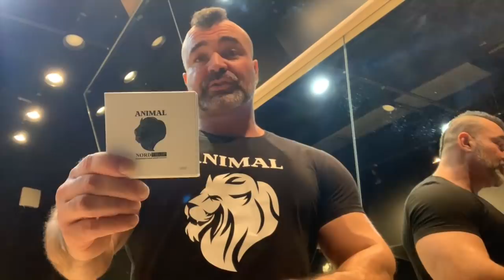БОЛЬШЕ и СИЛЬНЕЕ - ПРОГРАММА для НАТУРАЛА # 1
ДРУЗЬЯ! Перед тем как задать вопрос, проверьте, нет ли на него ответа в моей группе или на моем канале! Также веду платные персональные тренировки и ОНЛАЙН консультации! В любом случае стараюсь ответить всем! ;) ЕГОР РУБАНОВ, ТРЕНИРОВКИ, ПИТАНИЕ, ИНСУЛИН, ПРОГРАММЫ, ПОХУДЕНИЕ, ЖИРОСЖИГАНИЕ, программы натурального тренинга, как тренироваться в натураху, натуральные программы тренировок, лучшая программа,